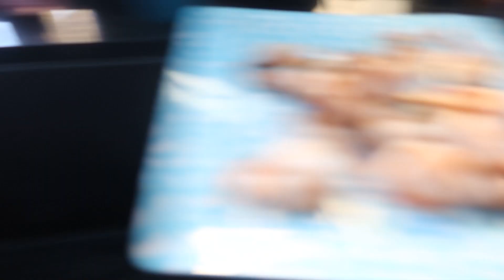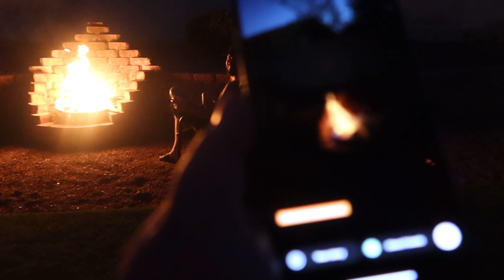VCC House Party 2022. And There Was An Incident. Watch Till The End.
I show you how I make tasty buns for my friends and then I almost set myself on fire. Anything for a good video. Content. Content. Content.